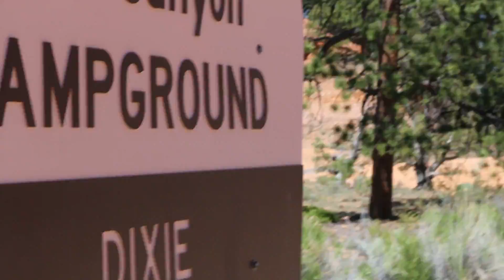MVI 3147 Bryce Canyon 6-18-2016H